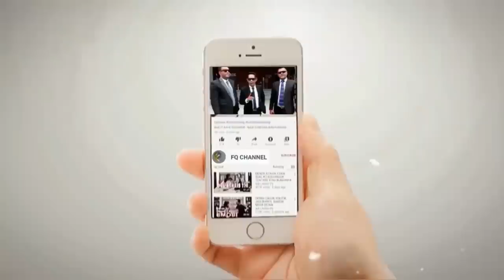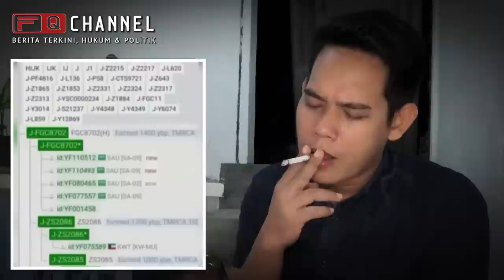NG4MUK‼️ KH IMADUDDIN UNGKAP MEREKA GUNAKAN HADIS PALSU